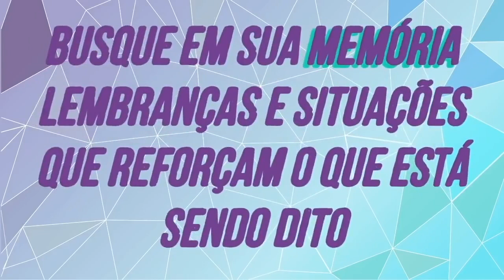100 Afirmações para Prosperidade: Eu sou Grato